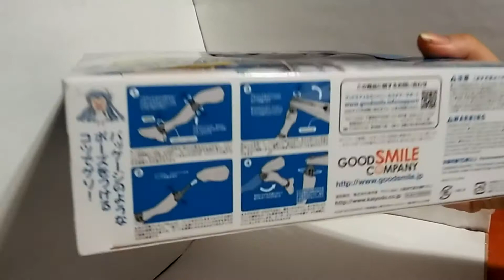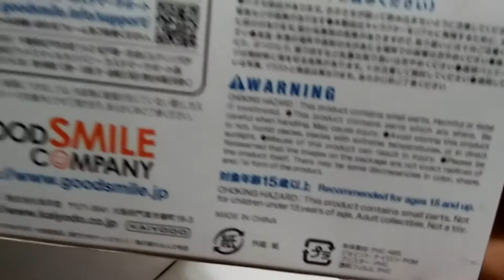Unboxing revoltech squid girl figure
hello everyone it's been awhile happy to be uploading again just trying to get my life together. Any who ill try to upload some old videos i have saved so that i can bring you guys better quality videos thank you so much for watching and like always "OTAKU ON!"